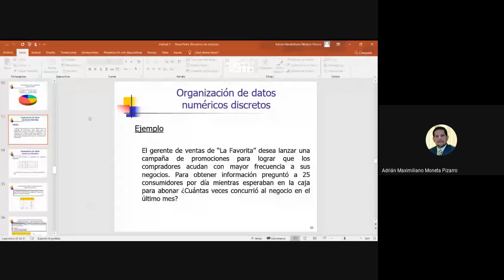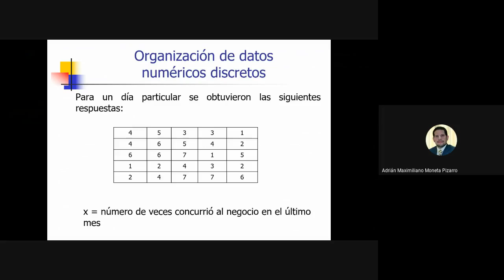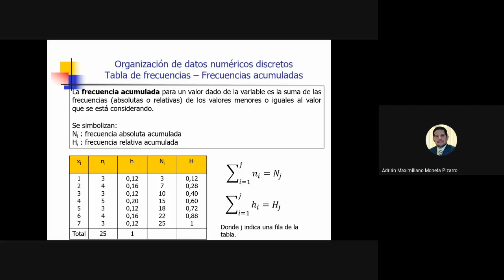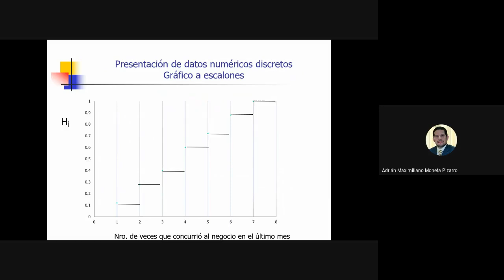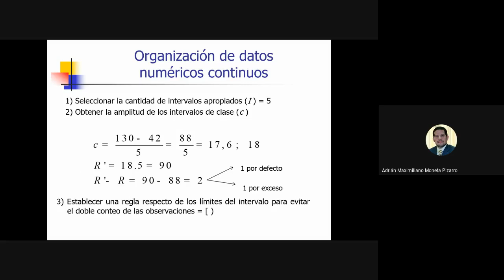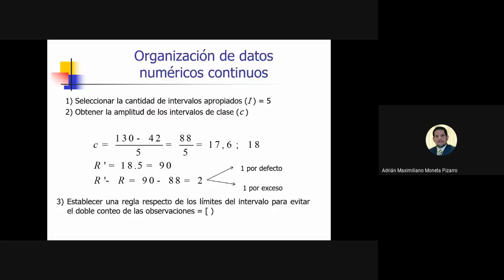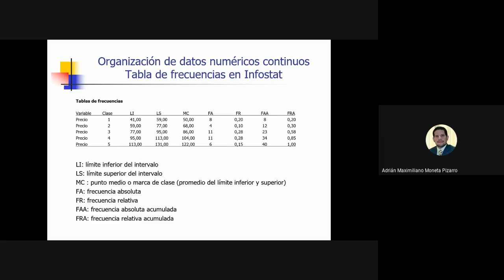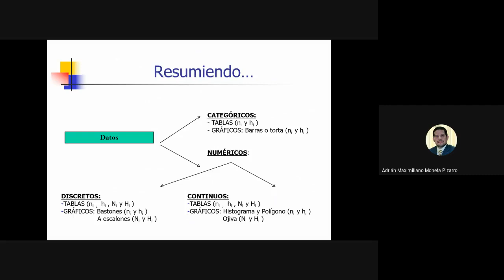Unidad 1 Clase 4. Organización de datos numéricos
Clase 4 (organización de datos numéricos) de la Unidad 1 de Estadística I División Moneta Pizarro de la Facultad de Ciencias Económicas de la Universidad Nacional de Córdoba (Argentina).